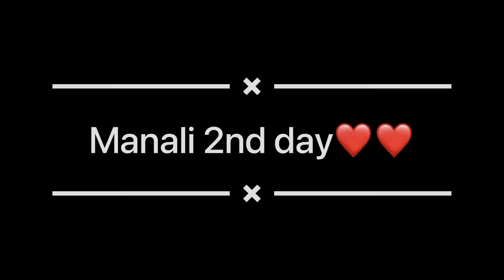Maje agye ||Manali 2nd day|| Hadimba temple ||Himachalpardesh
Manali 2nd day || Solangvalley || Manali || Himachalpardesh